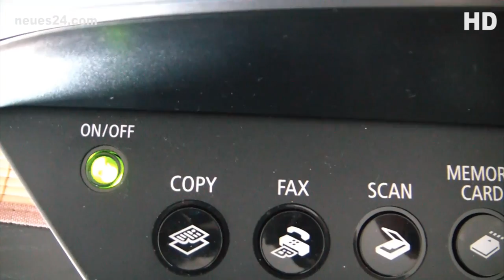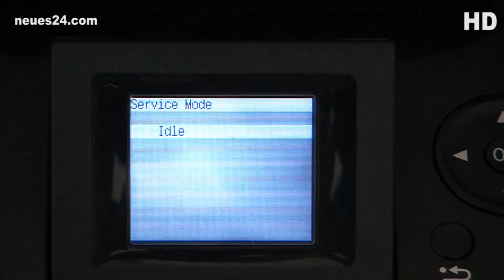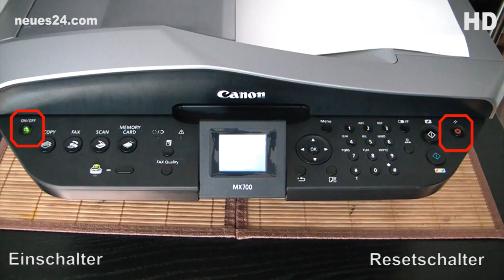Canon MX700 Fehler 5800 Tintentank